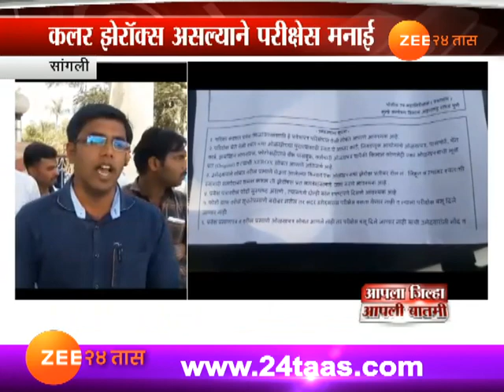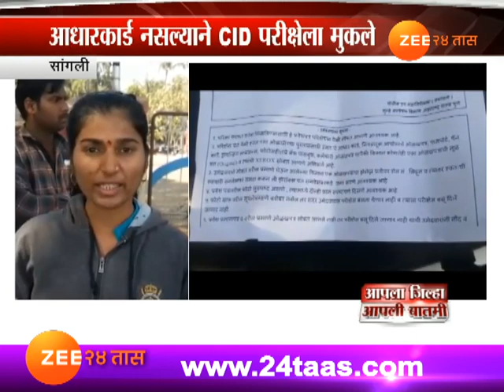आधारकार्ड नसल्याने सीआयडी परीक्षेला मुकले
Sangli 25 Students Out From CID Exam Due To Colour Zerox Of Aadhar Card